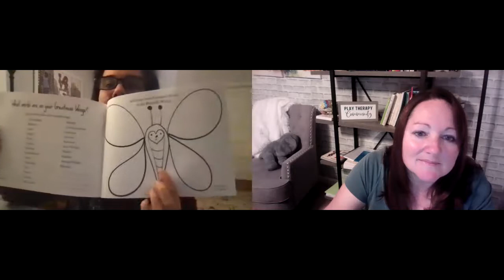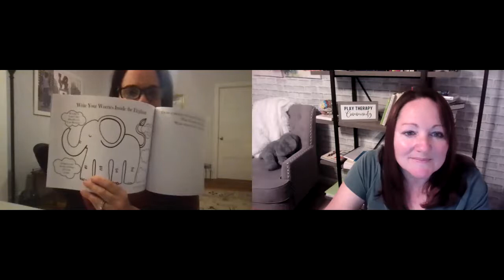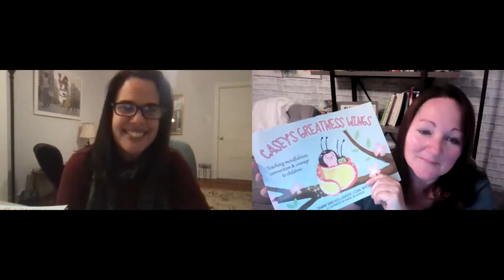Nurturing Children's Greatness, Tammi Van Hollander & Jackie Flynn talking about Casey's Great Wings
Tammi Van Hollander is spreading her GREATNESS everywhere. I love her Greatness Stick, Greatness Cards, and her Casey's Greatness book.  Her book is a great support to help clients through connection, mindfulness, and internal strength building.